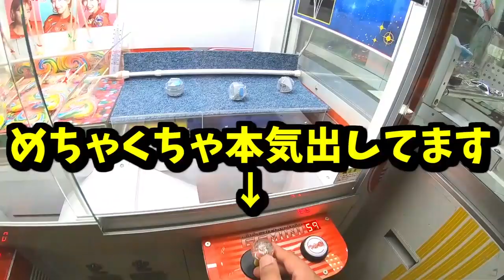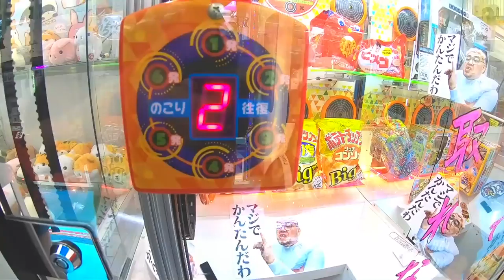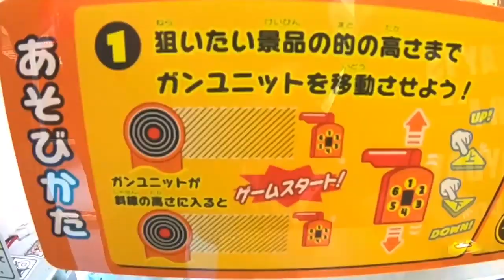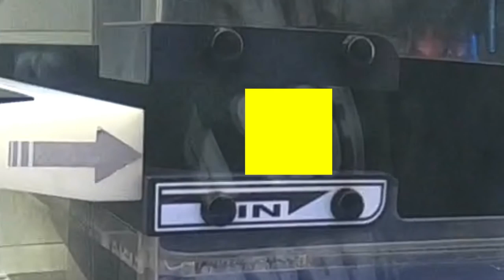【景品激取れ特集】「あー、並べるのめんどくさいから山盛りでいいや」ってくらいテキトーに積まれたクレーンゲームの景品をグリグリしてみた結果ｗｗｗ【しほりみチャンネル】